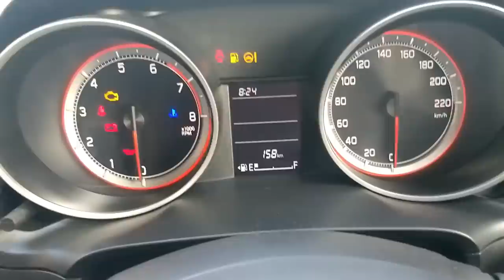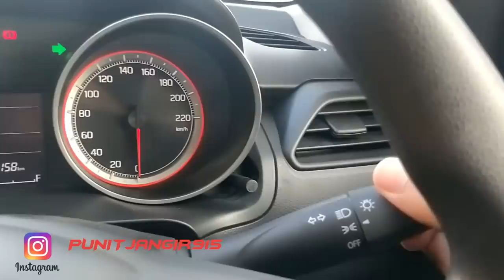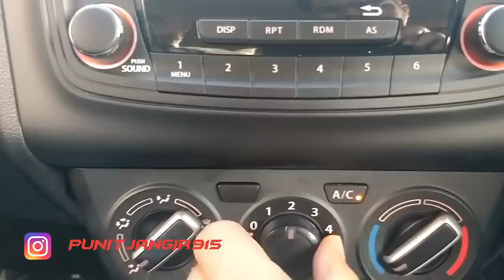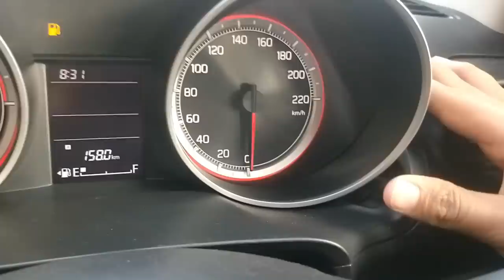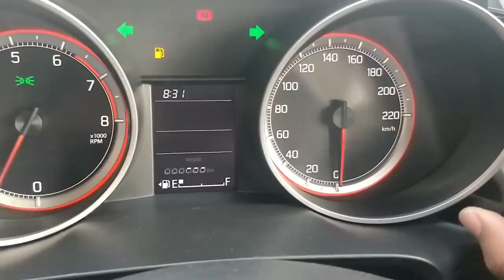Maruti Suzuki Swift Vxi 2019 Real Life review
Namaskar Dosto !

Today we check out about Swift Vxi variant in this video. Maruti Suzuki Swift on road price starts from 4.99 Lakh. Maruti Suzuki Swift diesel is priced at 5.99 Lakh while petrol variant comes with a price tag of 4.99 Lakh.

FEATURES:-

ABS/EBD/DUAL AIRBAG
2DIN MUSIC SYSTEM
POWER WINDOW WITH ORVM
BACK LED LIGHT
DRIVER HEIGHT SEAT ADJUSTER

My Gadgets:-

FOLLOW ME --